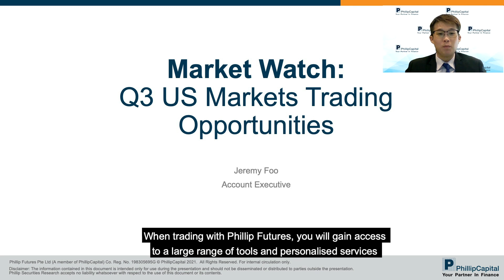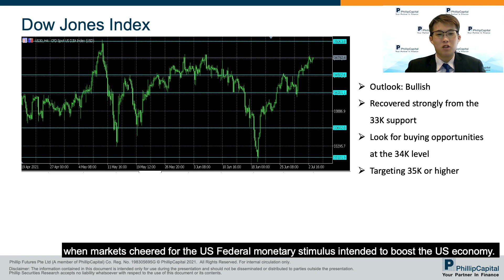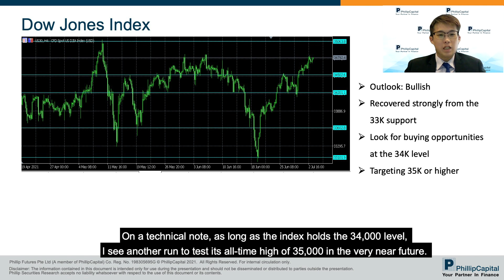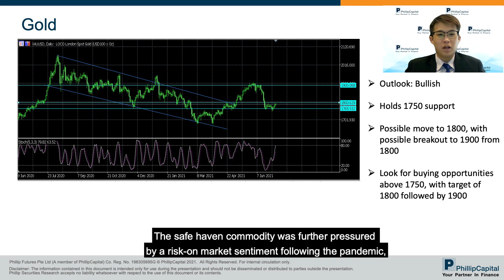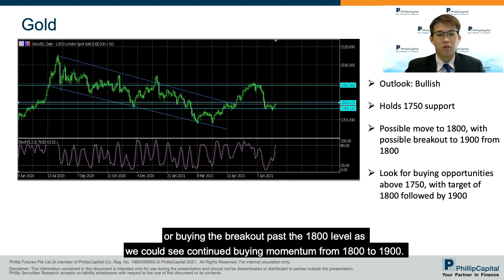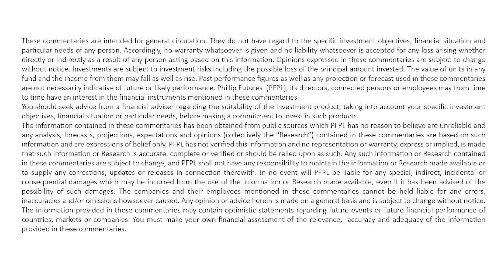Q3 US Markets Trading Opportunities: Market Watch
Speaker: Jeremy Foo

The US Dollar reverses out of its significant downtrend after the Fed turned hawkish in its last meeting in June while the Dow Jones Index reached an all-time high of 35,000 in May 2021. Gold on the other hand, seen a downtrend since mid-2020.

In this Market Watch episode, we will be sharing on what lies in store for the USD, US Index Dow Jones and the most commonly traded commodity, Gold.

Market Watch In Summary:
0:39 - The US Dollar (USD)
1:21 - Dow Jones Index
3:17 - Gold

New to the markets or just looking to brush up on your skills? We offer a range of resources to help you find opportunities to take your trading to the next level: